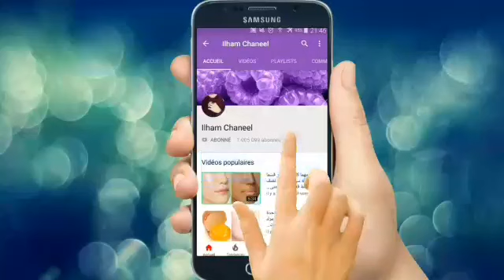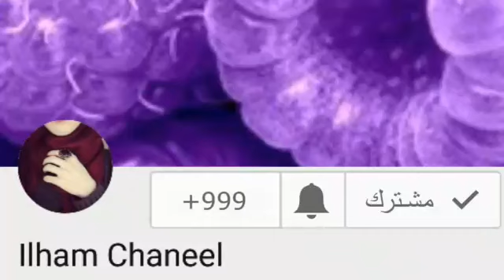كيفية استخدام الفازلين لتكبير الصدر بسرعة البرق .. انتبهى جيدا حتى لاتندمى !!